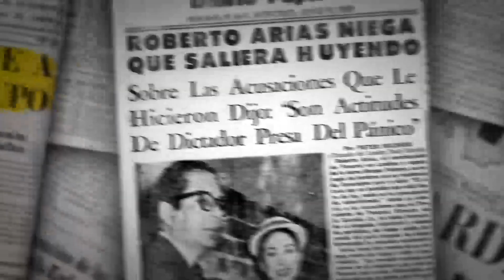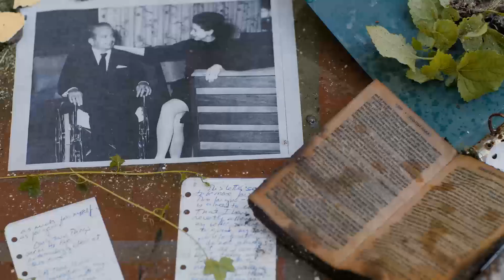► TITO MARGOT Y YO | Trailer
🩰 Un homenaje a la danza y a la relación entre el panameño Tito Arias con la británica Margot Fonteyn, considerada la mejor bailarina del siglo 20. Una sobrina de ambos sigue la pista de los últimos y más cercanos testigos de este drama lleno de conspiraciones, tragedia y aceptación.

► TITO MARGOT Y YO, Dir. Delfina Vidal y Mercedes Arias | PANAMÁ | 93’ | EA | Selección Oficial del 12º ACAMPADOC Festival Internacional de Cine Documental de La Villa de Los Santos.
🎥🎋 ¡Del 18 al 26 de agosto de 2023, ven al 12º ACAMPADOC y disfruta de  de estrenos documentales en un ambiente multicultural.
🍿¡Cuéntanos con quién te gustaría ver esta película y participa del sorteo de bolsos, camisetas y premios sorpresa la noche de la proyección!